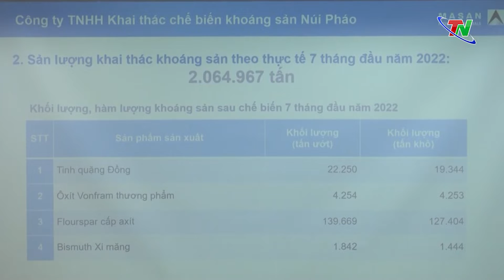LÃNH ĐẠO TỈNH THĂM, ĐỘNG VIÊN CÁC DOANH NGHIỆP TRÊN ĐỊA BÀN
Tiếp tục chương trình thăm, động viên Doanh nghiệp hoàn thành mục tiêu tăng trưởng kinh tế năm 2022, ngày 12/8, các đoàn công tác do các đồng chí Phó Chủ tịch UBND tỉnh Lê Quang Tiến và Nguyễn Thanh Bình, làm trưởng đoàn đã đến thăm và làm việc tại một số doanh nghiệp trên địa bàn tỉnh.